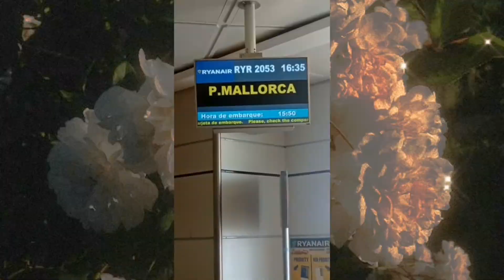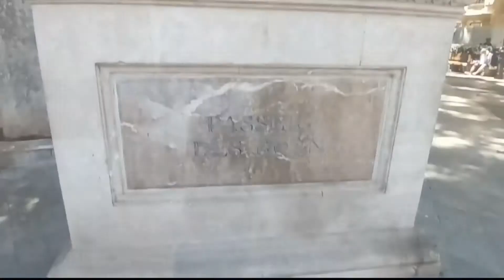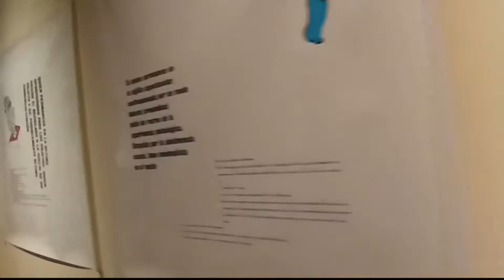MALLORCA nuestro destino sorpresa ( risas, playa, comida y aventura...)✨️🐚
holi holi chic@s, espero que estéis genial

Estoy muy contenta de subir este blog pq cada uno de los momentos vividos han sido increíbles y que siempre recordare🐚💗
GRACIAS P ESTE VIAJE Y DESTINO TAN HERMOSO
 QUE LOS DISFRUTEIS TANTO COMO YO